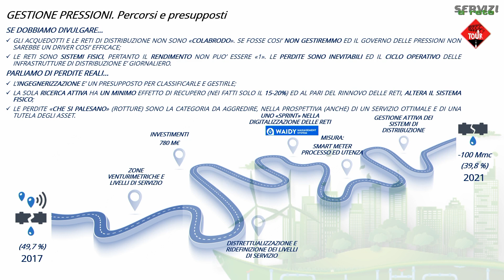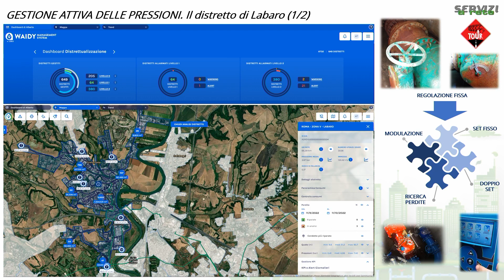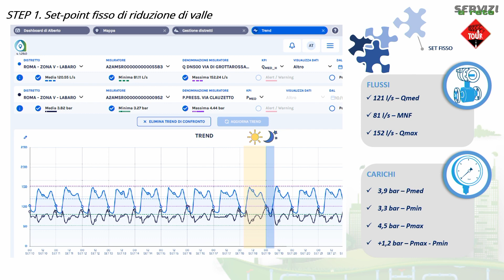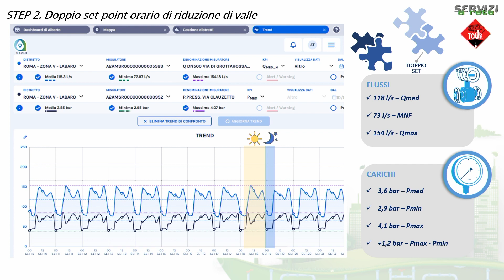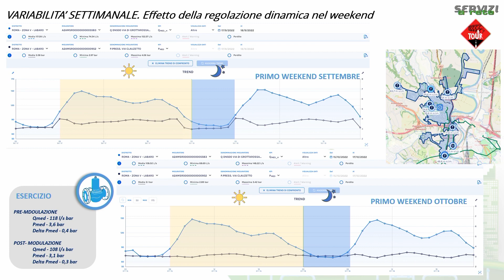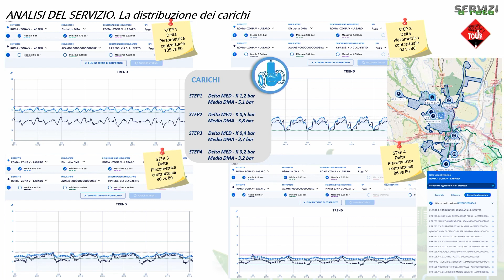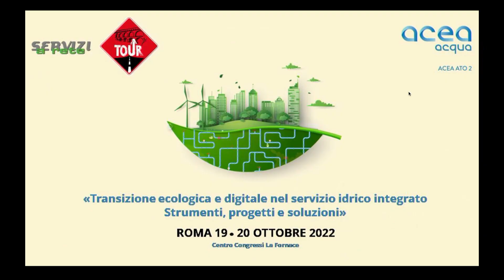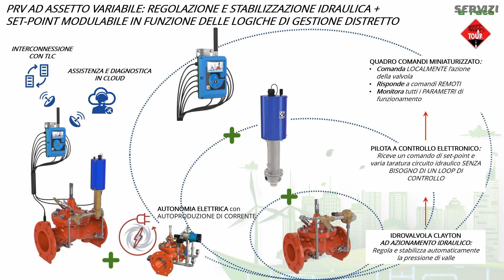Speech Acea Ato 2 e Raci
Servizi a Rete TOUR 2022 | 19-20 ottobre 2022, Centro Congressi La Fornace di Acea ATO 2 a Roma.

"Modulazione dei livelli di carico in rete per la gestione ottimale della domanda, degli asset e per la tutela della risorsa idrica. Il distretto idrico di Labaro a Roma"
Presentazione di Alberto Trotta - Responsabile Distretti e Ingegneria dell’Esercizio e Bilancio Idrico, Acea Ato 2 e Giovanni Borta - Sales Account Engineer, RACI